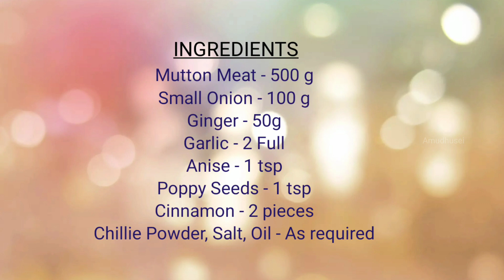Village Style Mutton Gravy / Mutton Curry for Briyani / Mutton Fry/ Mutton Curry / Mutton Varuval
In this video you can see how mutton gravy is preparation for  Chappati Parota Idli  Biriyani and with white rice. Try this village style mutton curry for this weekend and share your comments.